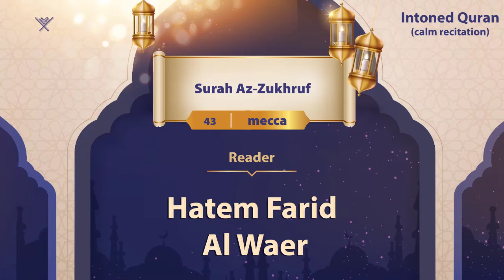surah Az-Zukhruf {{43}} Reader Hatem Farid Al Waer